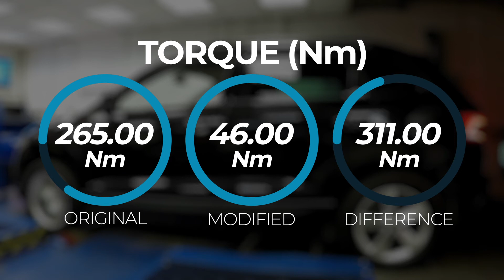Skoda Karoq 1.6 Dyno Run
Our conversion for the Skoda Karoq gains an extra 17hp and 46Nm